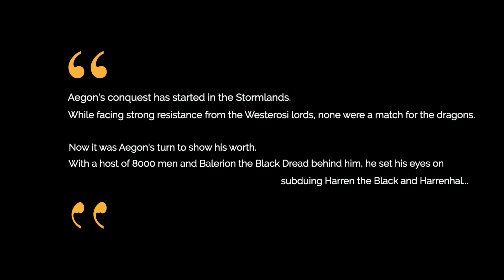The Burning of Harrenhal by Aegon The Conqueror (ep 4 of Aegon's Conquest Series)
In the fourth episode of our 10 episode series on the history of House Targaryen, we look the famous battle to subdue Harren the Black at Harrenhal.

This video is based on the book Fire & Blood by George R.R. Martin with images created with Midjourney.  This video has NO SPOILERS.

Listen to Fire and Blood on Audible